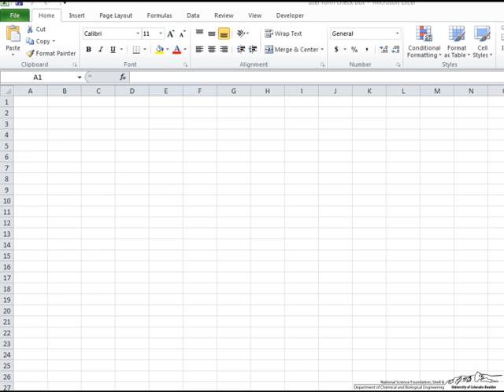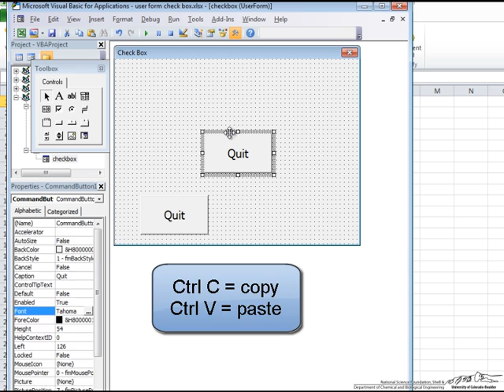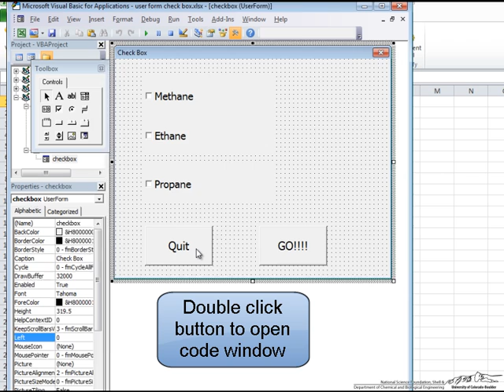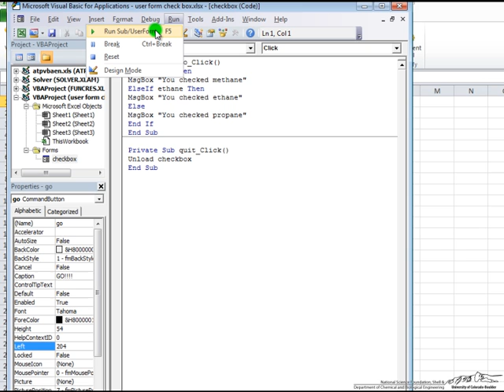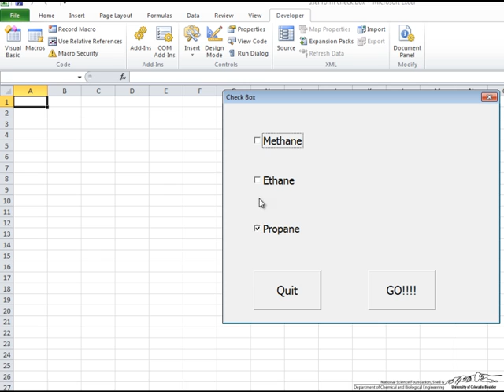User Forms 1: Check Boxes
The check box control in VBA is demonstrated for Excel 2010. Part 1 of 2.  Made by faculty at the University of Colorado Boulder Department of Chemical and Biological Engineering.